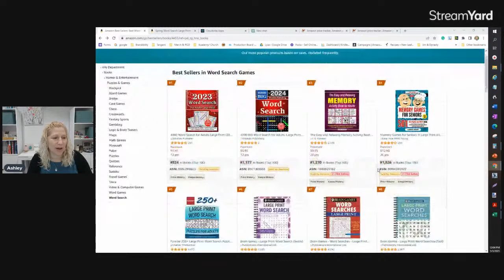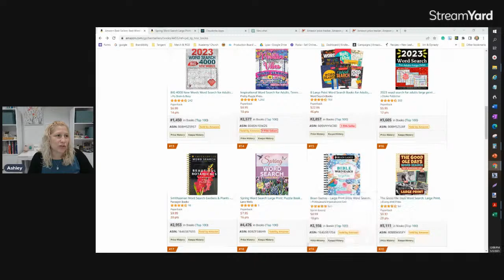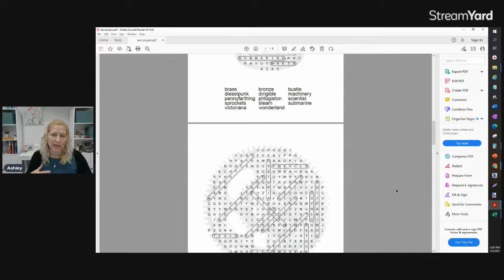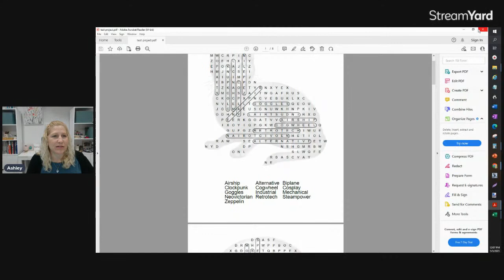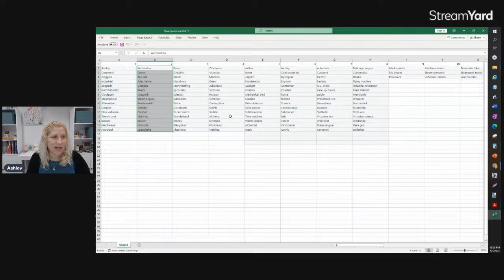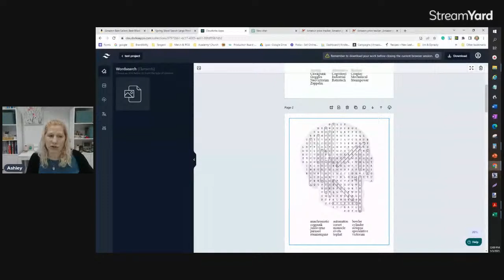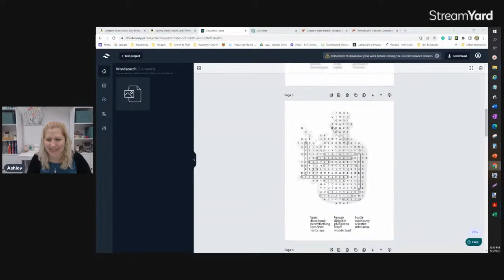Niche Alert! New KDP Low Content Book Making $2,000 a Month Already -- How You Can Too!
This video is about Niche Alert! New KDP Book Making $2,000 a Month Already -- How You Can Too!

Hello, I'm Ashley and my channel is about teaching you how to make money online by creating Low Content Books to sell on Kindle Direct Publishing, KDP. I also teach about ways to market your books. And if you are interested in creating printables to sell on Etsy, I can help too.

Planning on opening an ETSY store?
Use this link and both you and I get 40 FREE listings :)

My goal is to help others who are passionate about Low Content Books and earning a little extra income to earning a full-time wage. Or even if you want to publish for fun, I'm excited to help you.

I'm LIVE every Wednesday at noon Eastern time (-4 GMT)

Great resources:
***Creative Fabrica for images, interiors and More. Use my link for a great deal!!
**Software to create 2 types of word puzzles Crossword & Cryptogram
Use ASHLEYTENOFF for $10 off
**Sale Samurai-- Software that helps with Keyword Research on Etsy
Use ashley20 to save 20% on Sale Samurai

There is no guarantee that you will earn money using the techniques and ideas in this video. Your success in obtaining the results claimed in this video will require commitment and hard work. You must agree not to rely upon any information contained in this video.